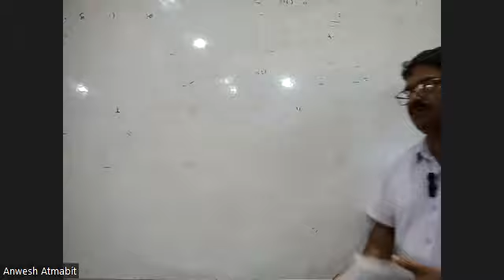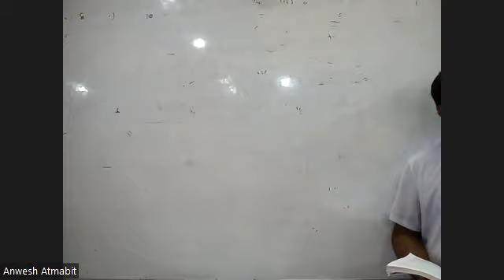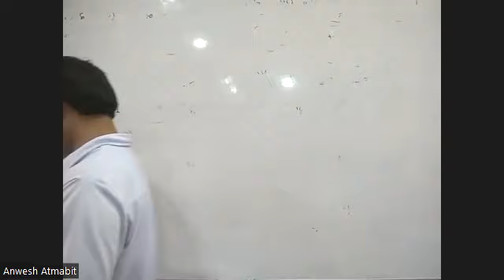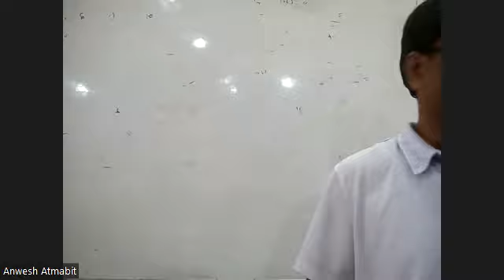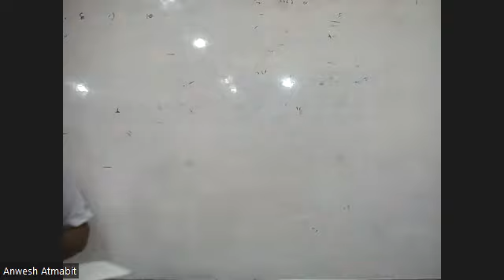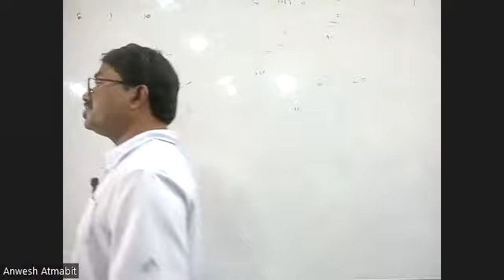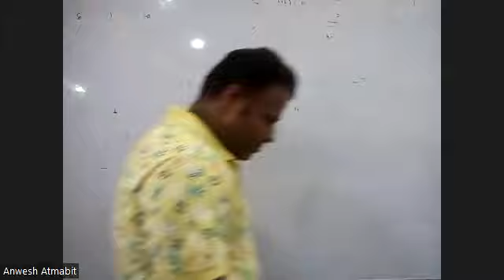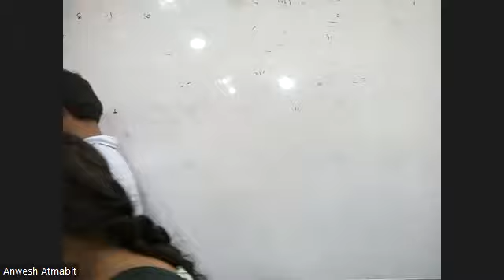POLITICAL SCIENCE 2ND YEAR